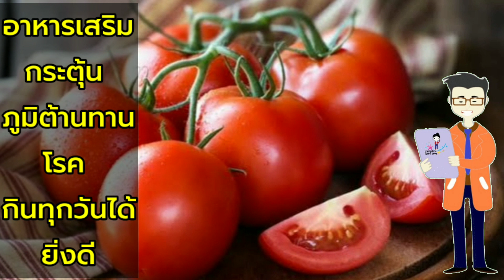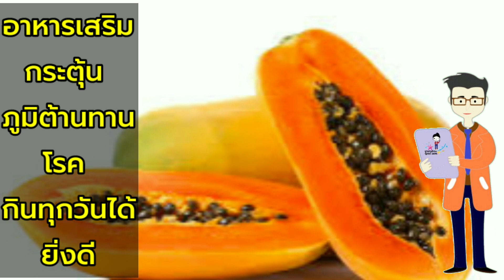อาหารเสริมต้านทานโรค มีจริงช่วยกระตุ้นภูมิคุ้มกัน เปิดเผยหมดเปลือก